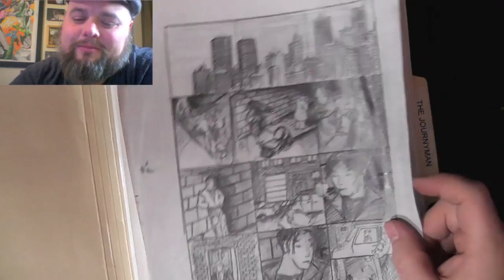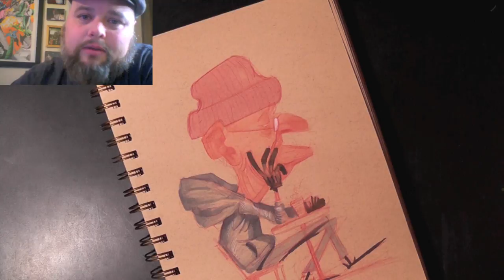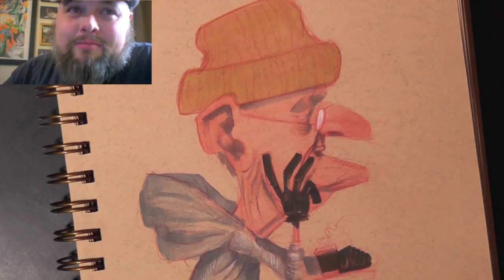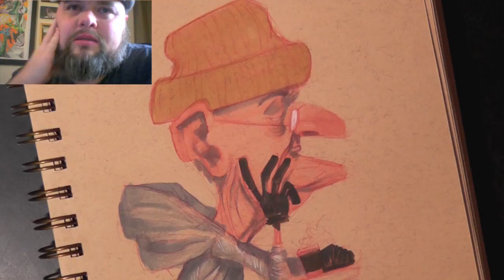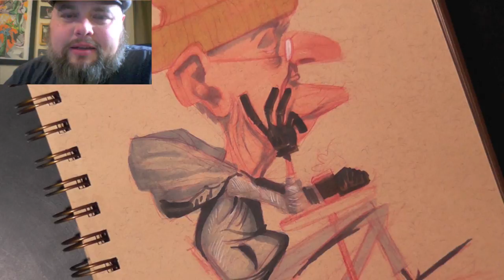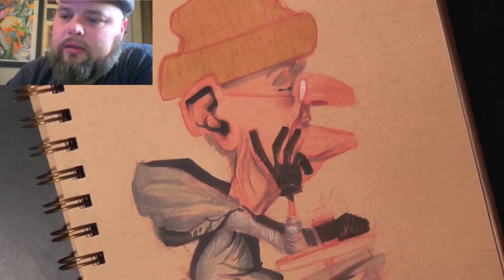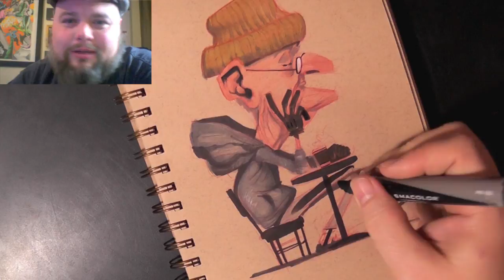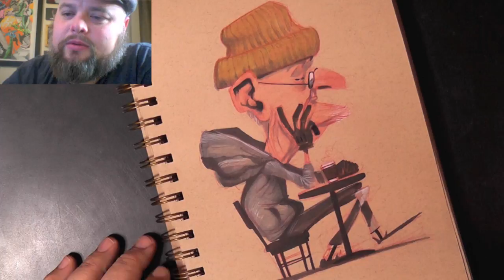Why artists don't get good feedback - people sketching episode 13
At many different levels of being an artists, we struggle with phases in which we find it difficult to get feedback on our work. In this video, I talk about 3 such stages in which I regularly find artists struggling to find feedback and encouragement, and I do my best to offer solutions.

Red/Blue Colored pencil from Prismacolor :